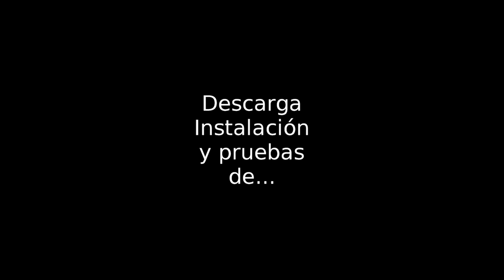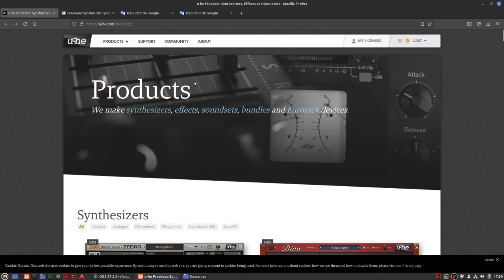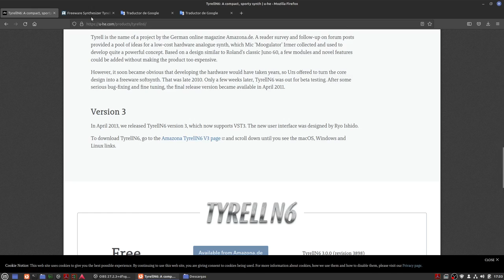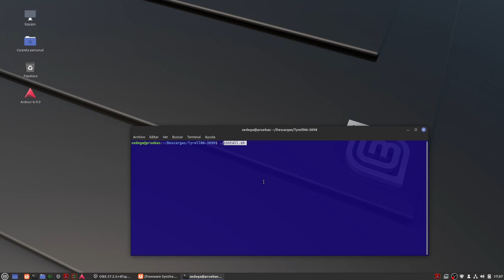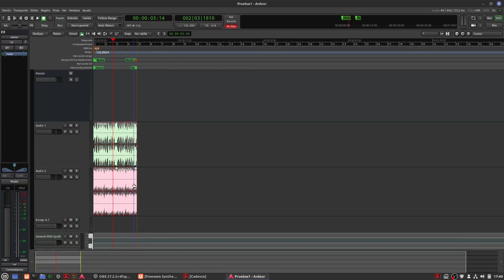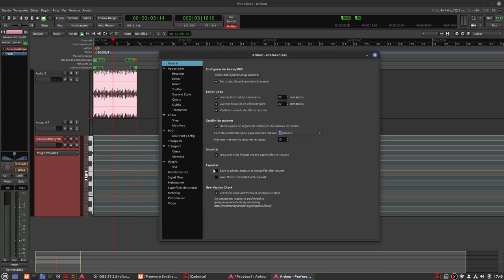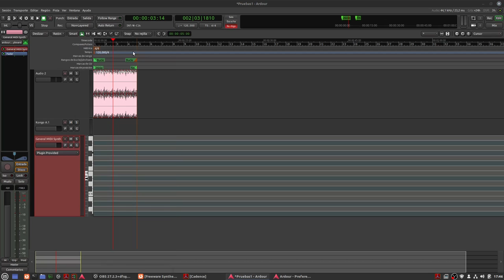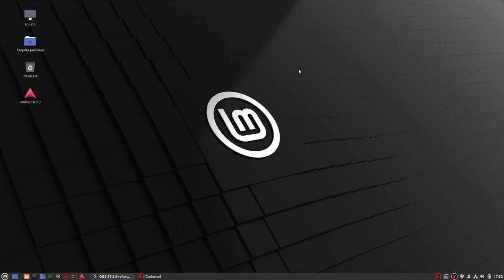3.- Ardour: Instalación del VST TYRRELL N6 de U-he. Configuración en el secuenciador y pruebas.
Continuando con la instalación de plugins VST en Ardour:
-Proceso de instalación en Linux Mint.
-Reescanear plugins en el Secuenciador.
-Y si todo sale bien: Enjoy leñe.

(Y si sigue saliendo todo bien: Preparando VST's de Windows para que funcionen en Ardour).